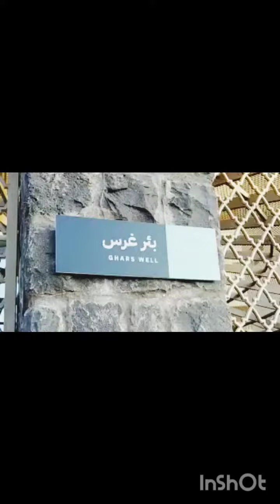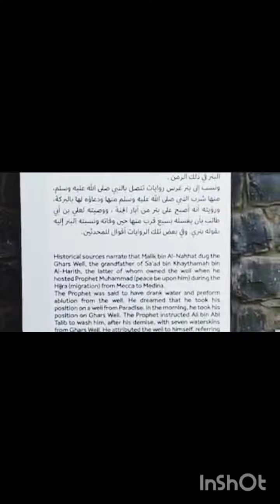ziyrt madina#ummehyash saudia arbia